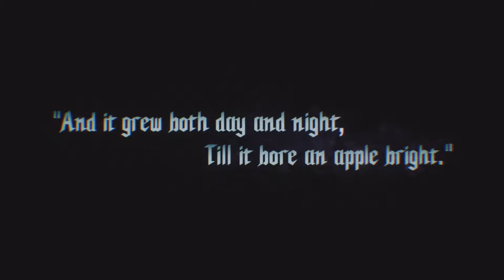Devil May Cry 5 - Prologue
The game takes place five years after Devil May Cry 4 and follows a trio of warriors with demonic powers: Dante, Nero and a new protagonist named V as they attempt to stop the Demon King Urizen. But things do not go well...not well at all...